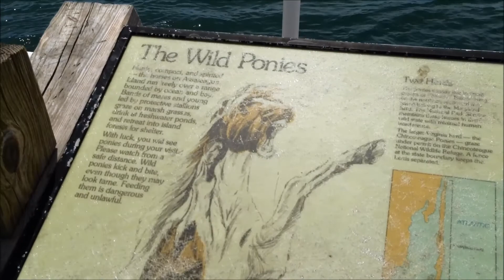Ocean City 07/14/2013